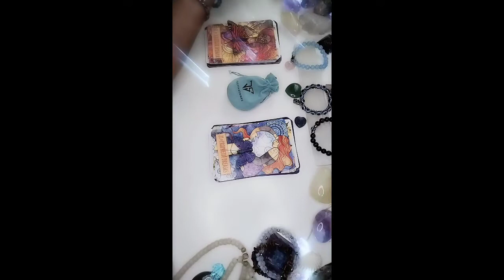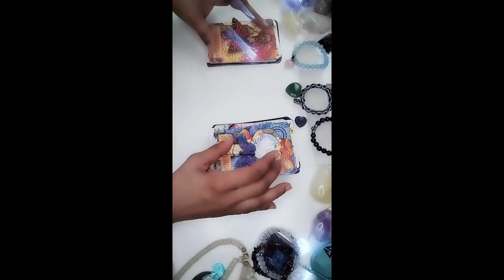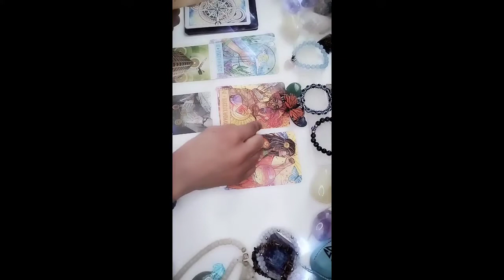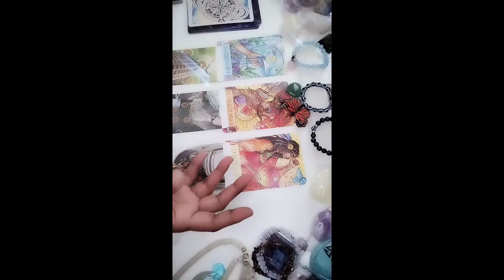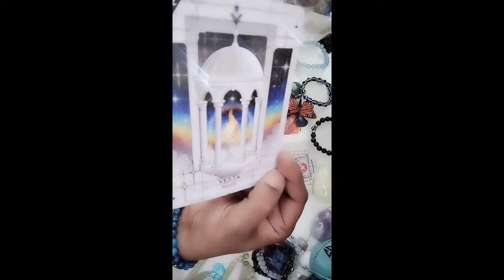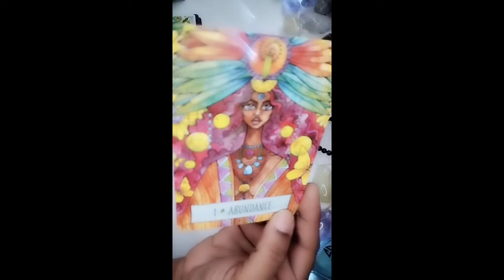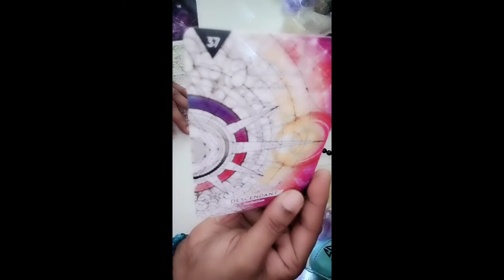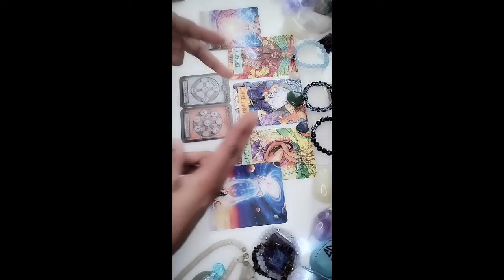SPECIAL MESSAGE MEANT ONLY FOR A SELECT FEW! THIS READING MADE ME HAPPY!😁 PICK A PILE TIMELESS❤️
A random reading meant only for a chosen few. If you were drawn here then you're one of the chosen.

To register for my free workshops go AND HURRY IT STARTS SOON!